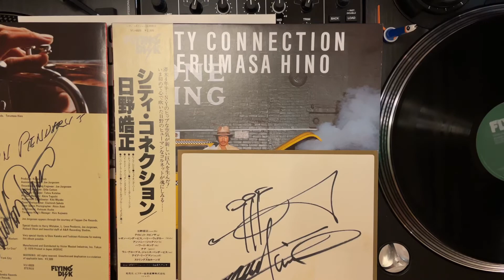日野皓正(Terumasa Hino) - Send Me Your Feelings(JapaneseJazz,Jazz-Funk)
Terumasa Hino – City Connection
Label: Flying Disk – VIJ-6020